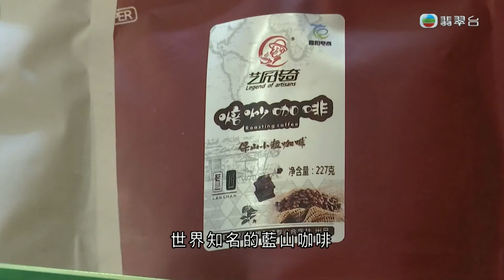《科技探索 城市創新動力》第7集 雲南保山：5G技術助咖啡業轉型升級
位於雲南省西部的保山市新寨村，有70年咖啡種植歷史，被譽為「中國咖啡第一村」。

在鄉村振興政策推動下，新寨村建成2600個5G基站，科學監測咖啡樹生長，提高咖啡品質和產量，五年間咖啡產值增加9千萬元，又利用電商平台直播，將保山咖啡銷往全國乃至世界各地。

★更多資訊，鎖定Our China Story官方網站，全新感受 當代中國★ ➔